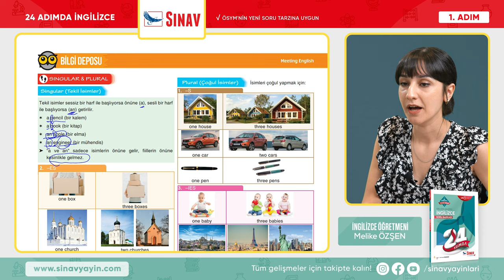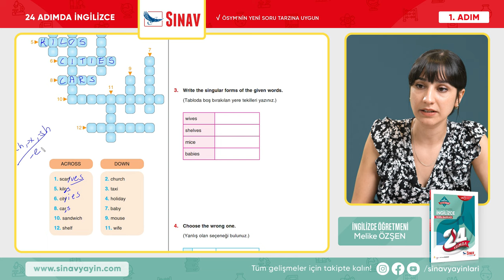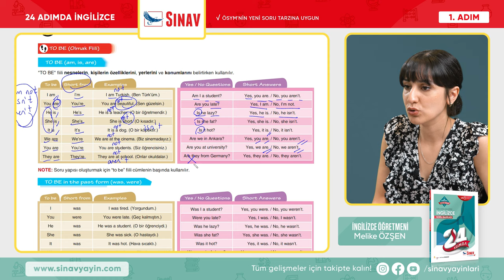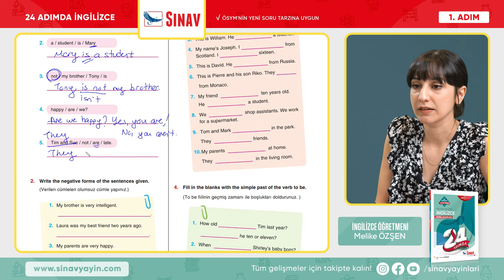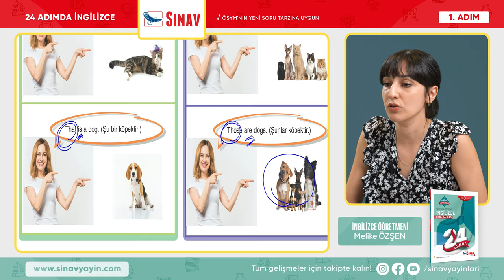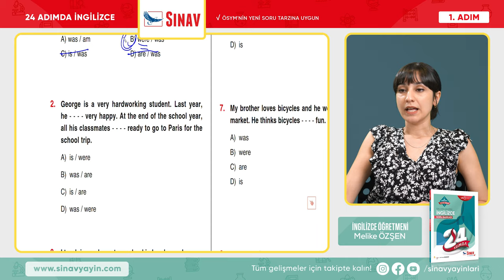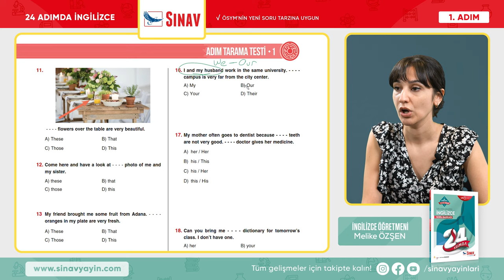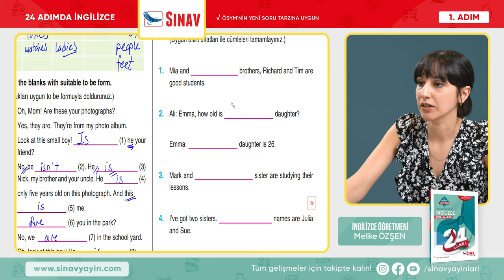Meeting English I LGS İngilizce I 1. Adım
Sınav Yayınları 24 Adımda LGS İngilizce 1. Adım "MEETING ENGLISH"